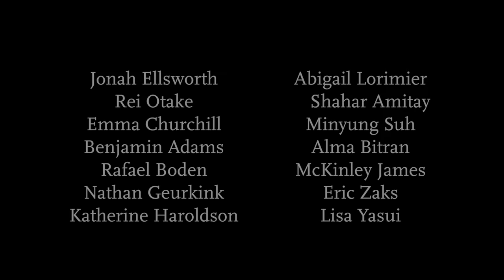Klengel: Hymnus (Boston Philharmonic Youth Orchestra Cello Ensemble)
The fourteen cellists of the Boston Philharmonic Youth Orchestra play Klengel's Hymnus as a gift to their greatly admired and beloved soloist, cellist Natatila Gutman.  The BPYO, conductor Benjamin Zander, performed the Dvorak Cello Concerto with Ms. Gutman in Prague, Berlin and Lucerne in June 2015.  This recording was make in Lucerne's KKL concert hall after a rehearsal of the Dvoark Concerto.

Dave Jamrog Audio/Video